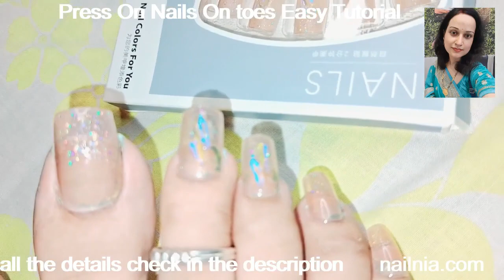Press On Nails On Toes 💅/Press On Nails Step by Step Tutorial /Press On Nails Review /nailnia /nails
FOR DISCOUNT : The code is youtube15

Thanks 🙏🙏
God bless

पनीर और शिमला मिर्च क़ि इतनी स्वादिस्ट सब्जी की सब उँगलियाँ चाटते रह जायेंगे | Paneer Capsicum Masala
होटल से बढ़िया पनीर लबाबदार घर पर बनाएं | Perfect Paneer Lababdar recipe। easy paneer ki sabji
पनीर शिमला मिर्च की चटपटी अनोखी सब्जी। Paneer Shimla Mirch ki sabji। Paneer Capsicum Masala Recipe ।
ढाबा स्टाइल पनीर मसाला ऐसे बनाओगे तो उंगलिया चाटते रह जाओगे | Paneer Masala Recipe | Paneer masala
ढाबा स्टाइल कड़ाई पनीर रेसिपी घर पर बनाने का आसान तरीका। Paneer Recipe l Kadai Paneer Recipe
पनीर मसाला ऐसे बनायेंगे तो सब तारीफ करेंगे | Paneer ki Sabzi | Paneer Recipe | Paneer masala curry
पनीर शिमला मिर्च की चटपटी अनोखी सब्जी। Paneer Shimla Mirch ki sabji Recipe। Paneer Capsicum Masala।